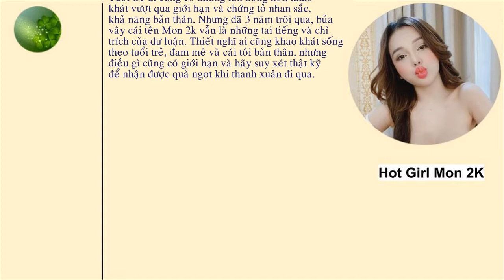Tiểu sử Hot girl ngực "khủng" lắm thị phi Mon 2k là ai?